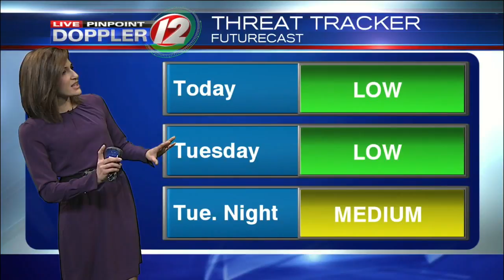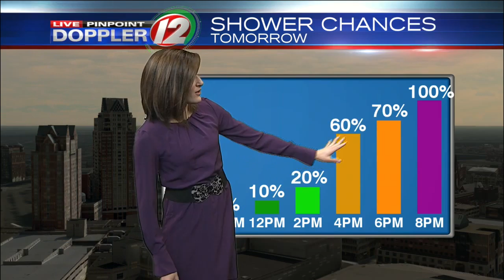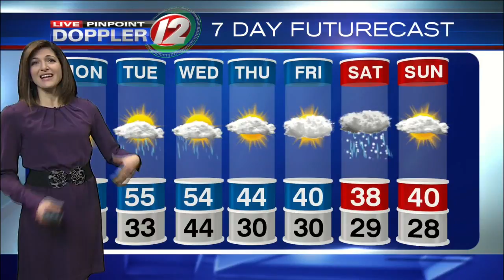Live Pinpoint Doppler 12 Futurecast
Eyewitness News Meteorologist Michelle Muscatello has the morning weather for Monday, December 4, 2017